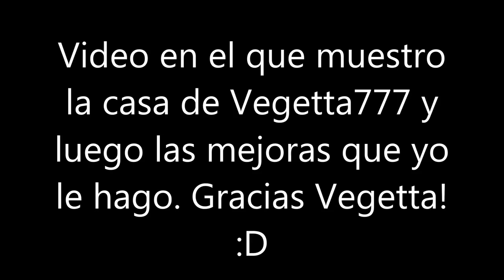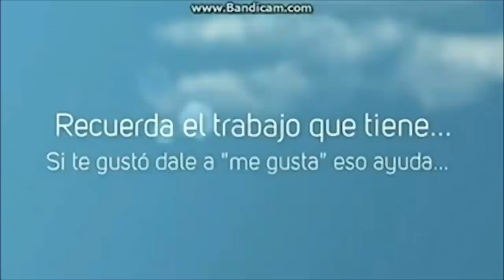Lo que hago con el regalo de Vegetta777...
LEER ANTES DE COMENTAR

Veggetta 777 regaló a los subscriptores una semilla con alguna construcción hecha, yo intento mejorarla, lo habré conseguido? Gracias Samuel y muchas felicidades!!
Por favor antes de indicar que no les gusta decid el porqué, asi podré mejorar.